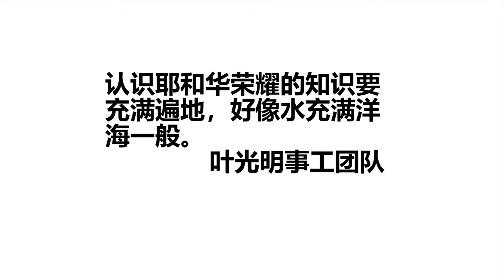Gods Medicine Bottle 神的药瓶